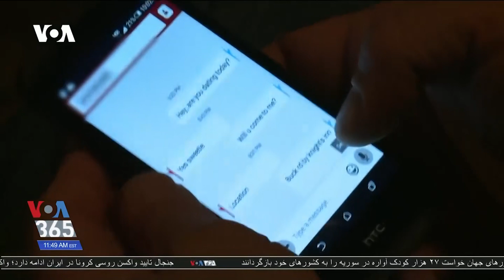تلاش ماموران اجرای قانون و سازمان‌های اجتماعی در آمریکا برای نجات دادن قربانیان قاچاق انسان